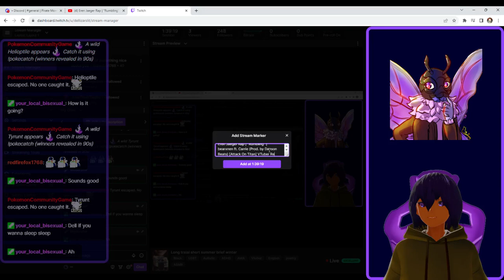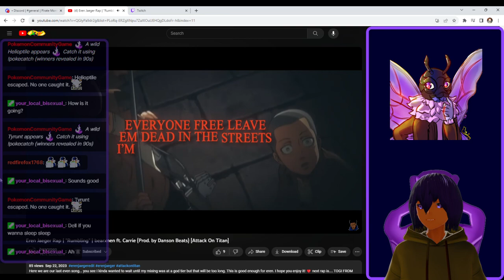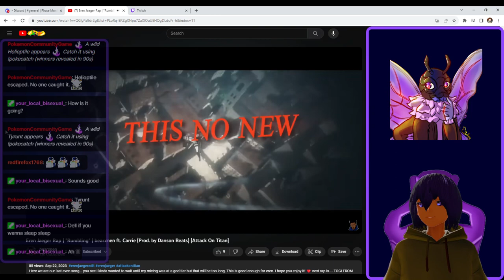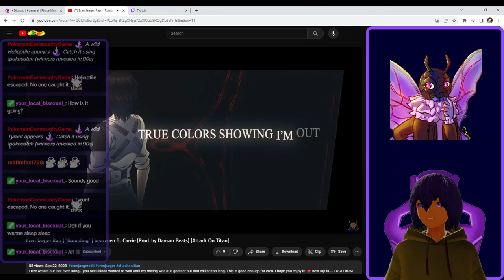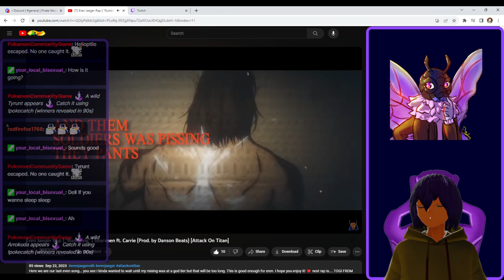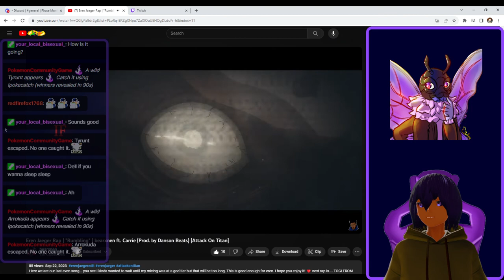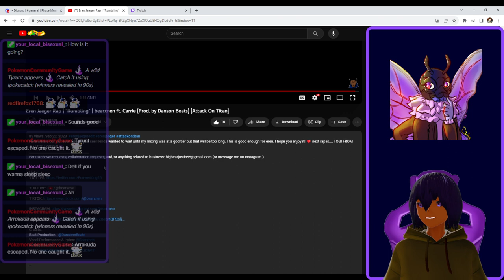Eren Jaeger Rap "Rumbling" bearxnen ft. Carrie Prod. by Danson Beats Attack On Titan VTuber Reaction